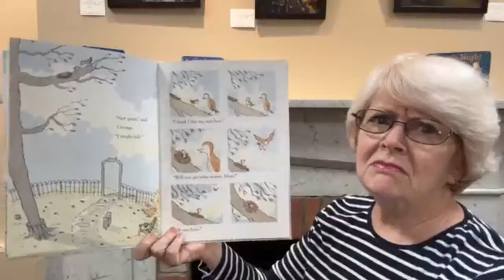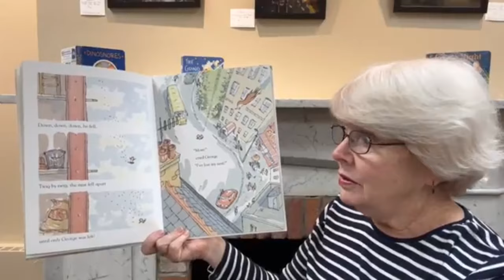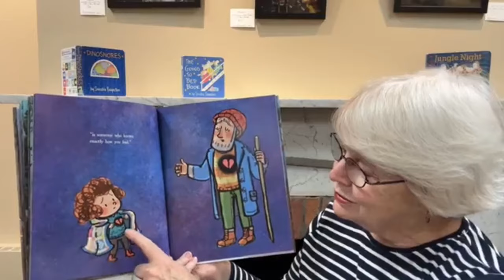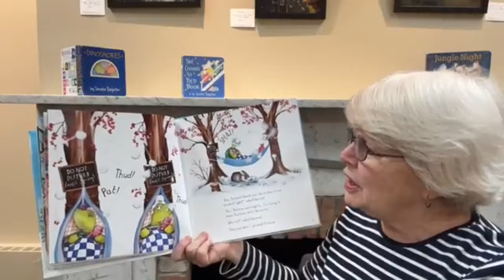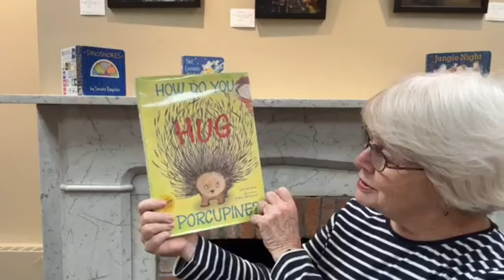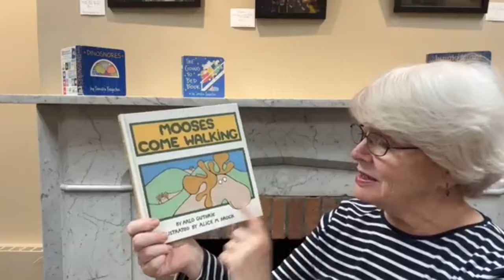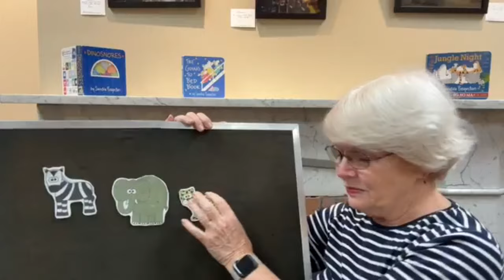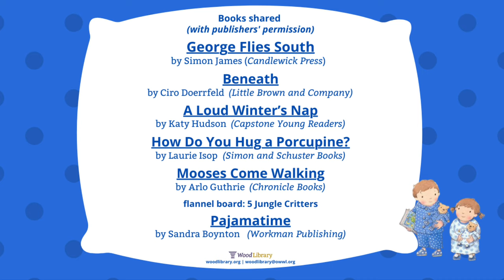Bedtime Stories (November 29, 2023)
What's Mrs. Ferris reading? Here's the list of books:
George Flies South by Simon James (Candlewick Press)
Beneath by Cori Doerrfeld (Little, Brown and Company)
A Loud Winter’s Nap by Katy Hudson (Capstone Young Readers)
How Do You Hug a Porcupine by Laurie Isop (Simon & Schuster)
Moose Come Walking by Arlo Guthrie (Chronicle Books)
flannel board: Five Jungle Critters
Pajama Time by Sandra Boynton (Workman Publishing)